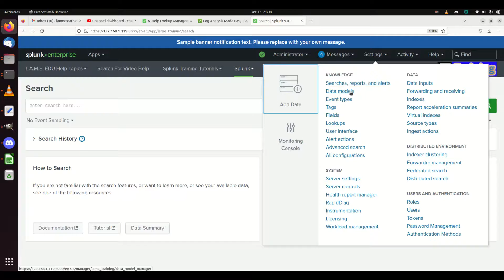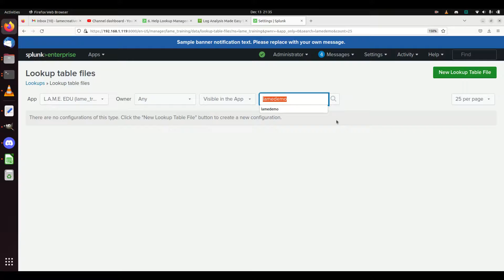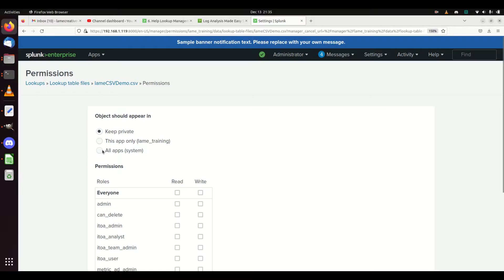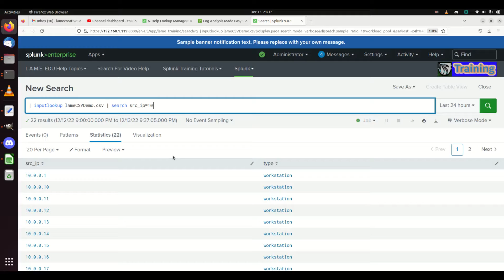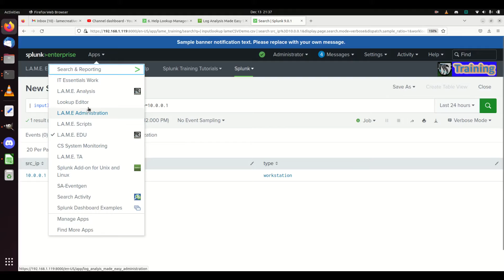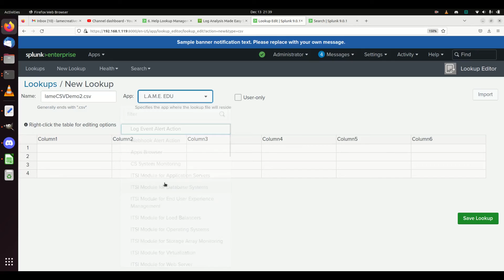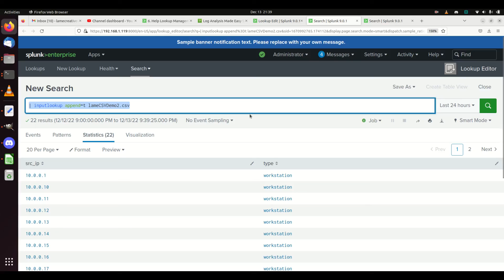Splunk CSV Lookup Creation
Splunk allows multiple lookup types.  This tutorial will cover how to use CSV files to create lookups.  We will demo how to load a csv through settings and the Splunk Lookup Editor app.

Visit our discord channel to post questions and suggestions for what you want to learn.